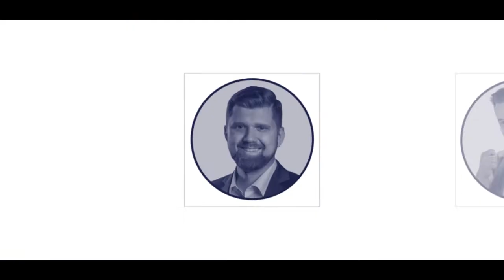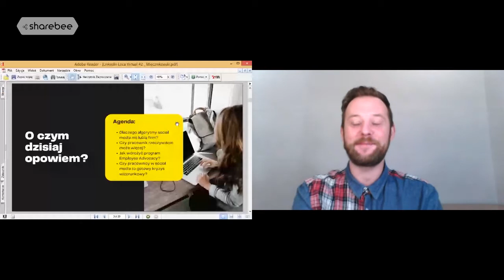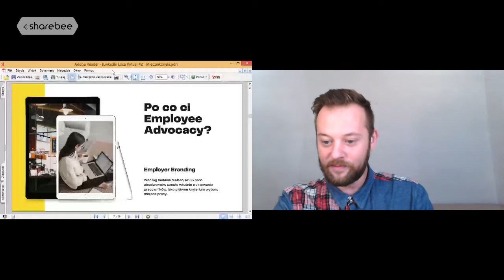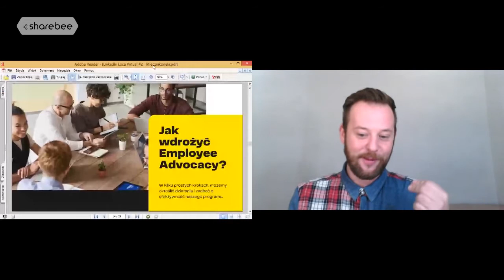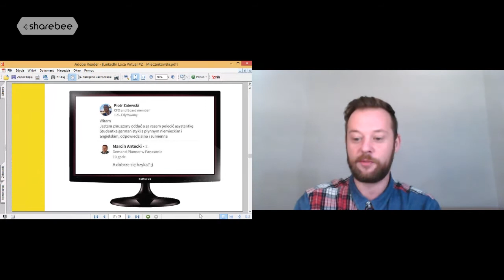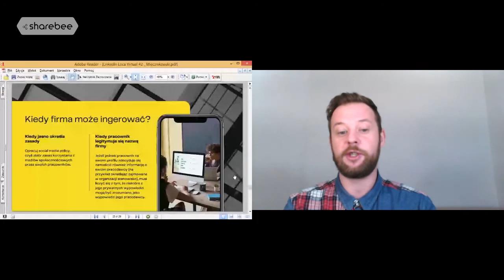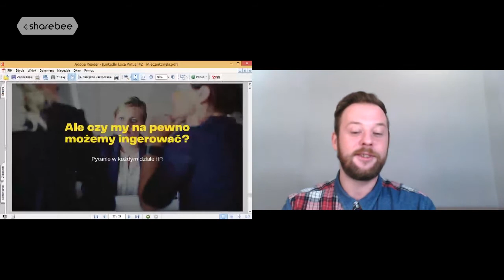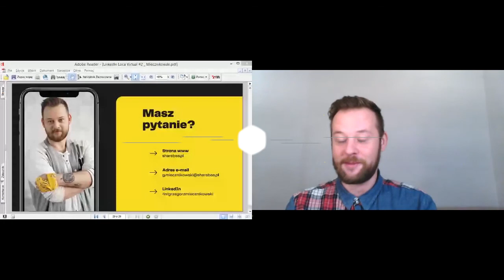Pracownik na LinkedIn – skarb czy strach Twojej firmy? | Druga edycja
Wiele firm obawia się wprowadzenia programów employee advocacy, bo obecność pracownika w social media to wizerunkowa niewiadoma. Jak się przed tym zabezpieczyć i jak sprawić, żeby program employee advocacy w naszej firmie był efektywny? Odpowiada Grzegorz Miecznikowski, Head of Growth w Sharebee.